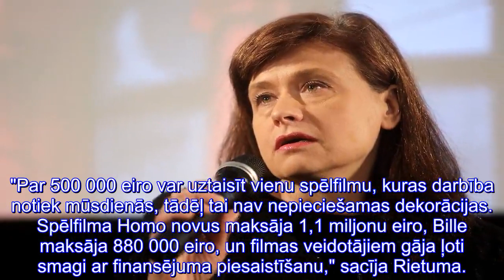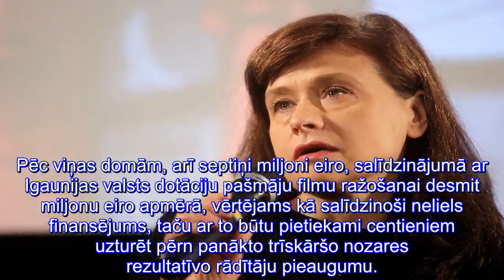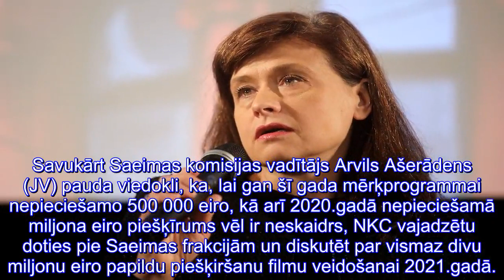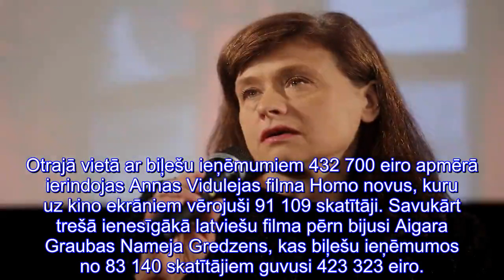Pašmāju kino nozares "uzplaukuma" uzturēšanai 2021.gadā NKC vēlas vismaz 7 miljonus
Lai nodrošinātu pašmāju kino nozares kvalitāti arī pēc Latvijas valsts simtgades filmu programmas beigām, . Nacionālā kino centra (NKC) mērķprogrammai 2021.gadā būtu nepieciešams finansējums vismaz septiņu miljonu eiro apmērā, kas ir par diviem miljoniem vairāk nekā plānots šobrīd, otrdien Saeimas Izglītības, kultūras un zinātnes komisijā sacīja centra vadītāja Dita Rietuma.. Viņa skaidroja, ka NKC mērķprogrammai Vēsturisko un identitāti stiprinošo latviešu filmu ražošanai šogad vajadzētu 500 00...